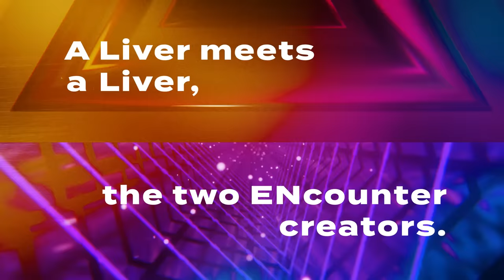Shu Yamino × Sonny Brisko「INFINITY」Teaser【NIJI ENcounter】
NIJIISANJI EN's New Project "NIJI ENcounter"

The first song to be released is “INFINITY”,
a collaboration between Shu Yamino ( @ShuYamino  ) and Sonny Brisko ( @SonnyBrisko ).
Release date on May 12th JST.
Lyrics and composition by song creators Willie Weeks and Kyler Niko.

・Willie Weeks
Multi-instrumentalist, multi-platinum & Grammy-nominated producer based in London, UK.
His cuts and collaborations include:
BTS, Stray Kids, SEVENTEEN, NCT 127, IVE to name a few.

・Kyler Niko
Multi-million award winning songwriter & vocalist based in Singapore.
TWICE, SEVENTEEN, NCT DREAM, LE SSERAFIM, IVE to name a few.

The new “NIJI ENcounter” project will release a new original song every month with the theme of “NIJISANJI EN Livers” and “Music Creators” coming together.